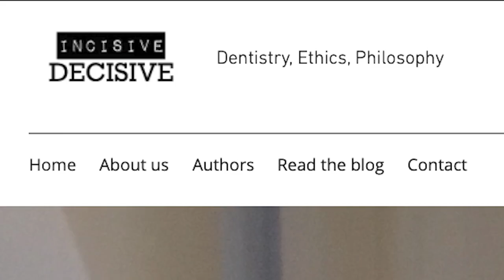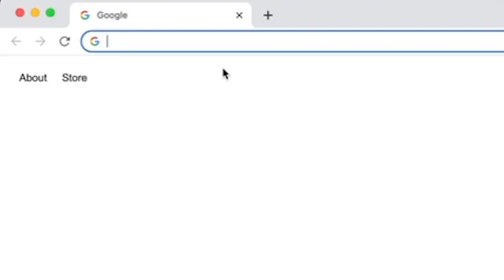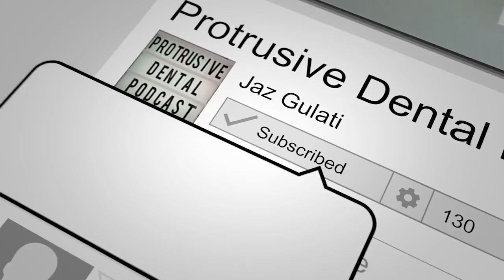Record Keeping and Emotional Intelligence - PDP112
In this episode, Dr. Shaun Selllars and Dr. Zak Kara sit down for a conversation about all things record-keeping and emotional intelligence

0:00 Introduction
13:36 Emotional Intelligence and Dentistry
23:56 How to Connect with Patients?
25:18 Using Loom Videos in for Dental Plans
31:40 Best Practices in Record Keeping in Dentistry
35:14 Kiroku vs Custom Screens?
39:09 Explaining Treatment to Patients